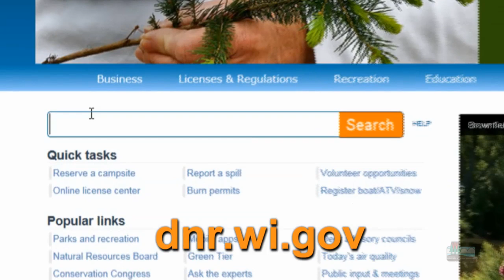Kent Borcherding: The man behind a successful bat house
Kent Borcherding has spent over 20 years building bat houses all over the country, but his most notable aggregation of bat houses exists at Yellowstone Lake State Park in Blanchardville, WI. Over 4,000 little brown bats call his bat houses home in the summer.